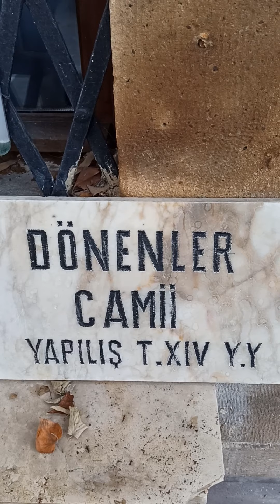DÖNENLER CAMİİ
14.Y.Y larda yapılmış Kütahya dönenler cami.